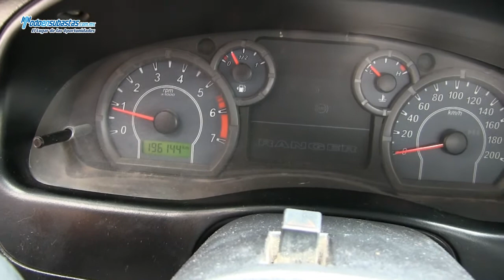Ford / Ranger XL (JW5) Crew Cab A/A CD D/H / 2010